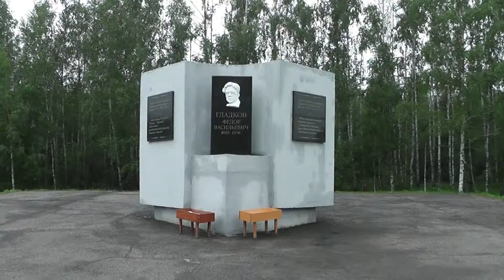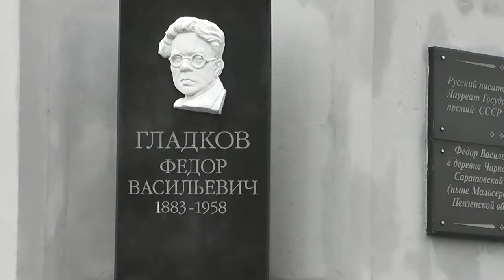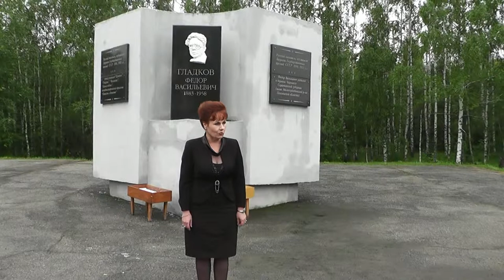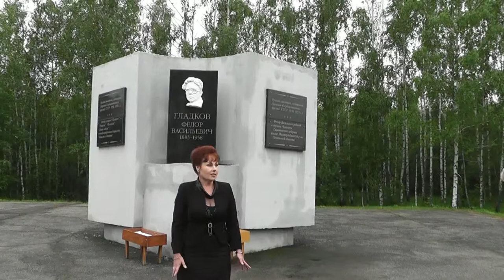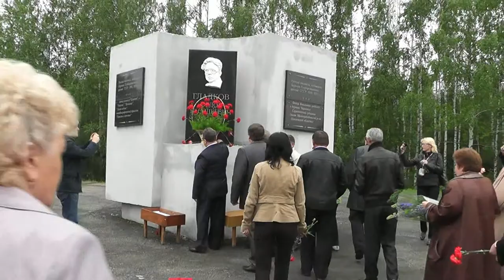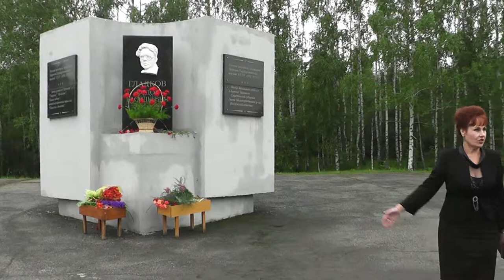130 лет ФЁДОРУ ГЛАДКОВУ - У памятника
Возложение венков к памятнику Ф. Гладкова на трассе Пенза - Саратов.
Почётные гости:
внуки писателя Андрей и Светлана Гладковы, приехавшие на праздник из Москвы. Среди московских гостей также присутствовали член экспертного Совета Государственной Думы Российской Федерации по работе с общественными объединениями и религиозными организациями Николай Калякин, заместитель председателя Комитета ветеранов Федеральной службы безопасности , госбезопасности и локальных войн, Герой России подполковник Константин Тимерман.
Поздравить земляков Федора Гладкова с юбилейной датой приехали  начальник управления культуры и архива Пензенской области Евгений Шилов, председатель Федерации профсоюзов  Пензенской области, член общественной палаты Пензенской области Николай Котов.
21 июня 2013 года, трасса Саратов - Пенза,
съёмка моя.